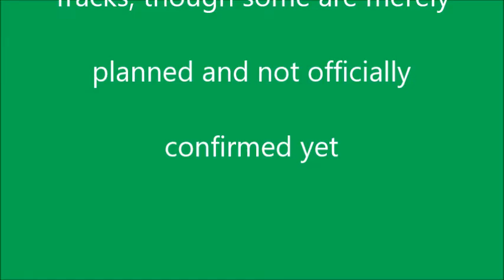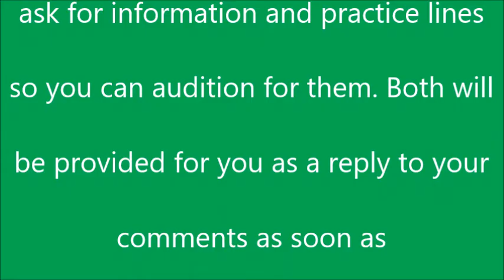All Speaking Roles Currently Available for Upcoming Islandside Adventures Stories and Episodes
These are all the available roles for upcoming episodes and audio stories involving Islandside Adventures, Islandside Adventures : The Audio Series, and The Terror of the Tracks. Bear in mind though, while some of these characters are confirmed, some are merely planned, and might be swapped out in future.

Also, don't just ask to voice a character. Do the work.